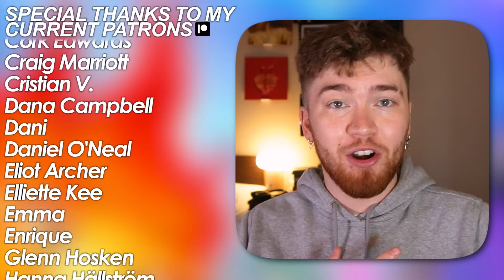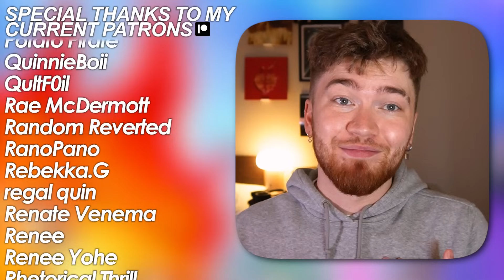i finally watched ELEMENTAL!! (and cried) | *First Time Watching* | REACTION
I went into this film knowing absolutely nothing about it and wow, it truly blew me away. I adored this movie from start to finish. The themes, the soundtrack, the drama... OOOF! Gorgeous stuff!

Timestamps:
0:00 Intro
1:44 Reaction
36:10 Outro/Thoughts

Elemental is a 2023 American animated romantic comedy-drama film produced by Pixar Animation Studios and released by Walt Disney Pictures. Directed by Peter Sohn and produced by Denise Ream, it was written by Sohn, John Hoberg, Kat Likkel, and Brenda Hsueh. The film stars the voices of Leah Lewis, Mamoudou Athie, Ronnie del Carmen, Shila Ommi, Wendi McLendon-Covey, and Catherine O'Hara. Set in a world inhabited by anthropomorphic elements of nature, the story follows fire element Ember Lumen (Lewis) and water element Wade Ripple (Athie), who spend time together in the city while trying to save a convenience store owned by Ember's father, Bernie (Del Carmen).